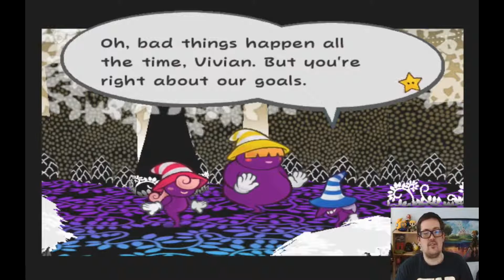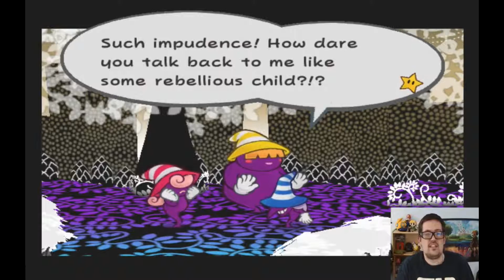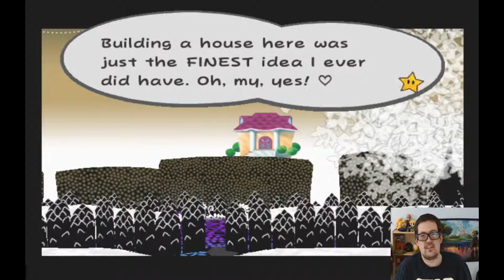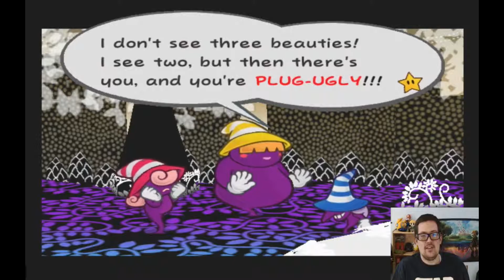PM: TTYD Part 8: The Shadows Of The Forest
So as it turns out, we can't just walk into any old tree. We need to some questing! Just another day in the office. Gotta fell sorry for Vivian though.

I have a Twitch account!

I don't claim ownership of this game. Nintendo own this game.